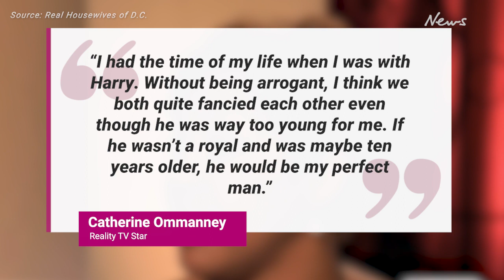Catherine Ommanney speaks out about brief romance with Prince Harry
An American reality TV star has spoken for the first time about her brief romance with a much younger Prince Harry.